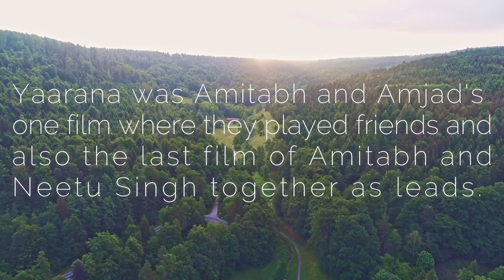Chookar Mere Mann Ko Kiya Tune Kya Ishara | Kishore Kumar | Cover Song by Sharat Jha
Presenting this Superhit song from movie Yaarana.

Song: CHOOKAR MERE MANN KO KIYA TUNE KYA ISHAARA
Singer: KISHORE KUMAR
Lyricist: ANJAAN
Starring: Amitabh Bachchan, Neetu Singh
Released in: Jan 1981

If you Liked the song Please visit this Channel RETRO MUSIC BOX to enter the Retro era. Fantastic Evergreen songs are posted on this Channel for a great experience.